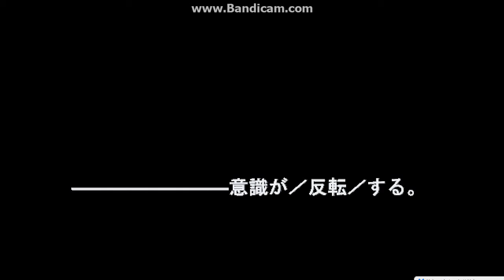For those who wanted Trans-Frantz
I didn't change his victory quote and I had a little fun with damage values. Sue me.